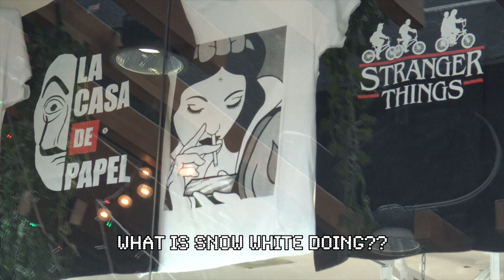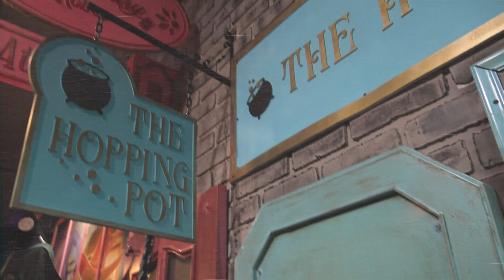let's go out // vlog #∞